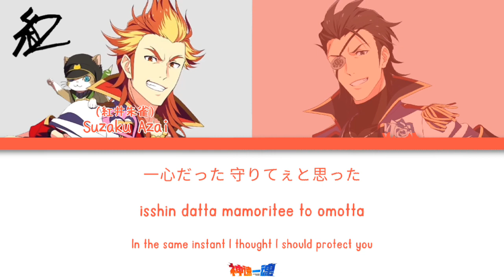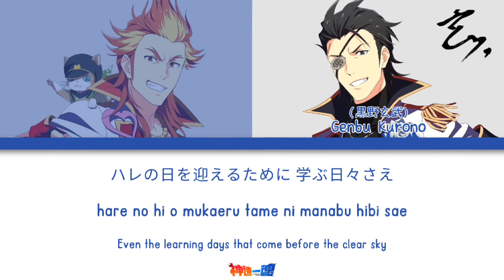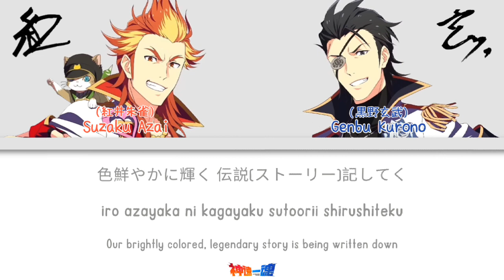「SideM」CALLING (Full Version) - Shinsoku Ikkon | LYRICS [KAN/ROM/ENG]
CALLING is a original song from IDOLM@STER SideM from Album 49 elements - 12 Shinsoku Ikkon

Shinsoku Ikkon
Suzaku Akai (CV. Masuyama Taeki)
Genbu Kurono (CV. Fukamachi Toshinari)

CALLING
Lyricist : 結城アイラ
Composer : 家原 正樹
Arranger : 家原 正樹

(📜) everyone can request a song

(❗️) I not CLAIM about the song and others, and my own just editing to added lyrics for all Producer who can sing it without to check web

(❗️) pls tell me to takedown this video if you don't like it and i will remove it

✏️A Translate English is from Project IMAS WIKI